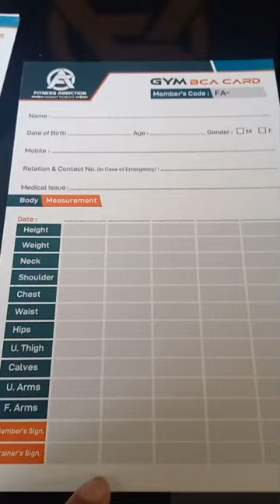BMI Test In Gym 🏋️‍♀️ Body Test For Weightloss / Transformation